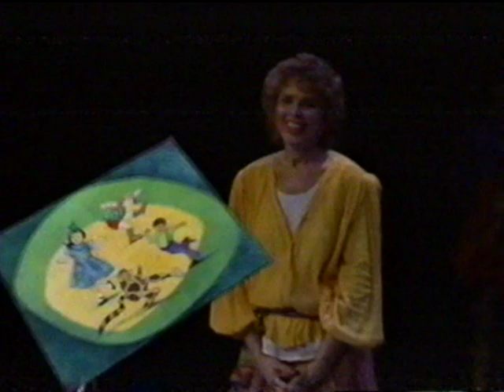Sharon Lois and Bram-Back by Popular Demand Live Part 3